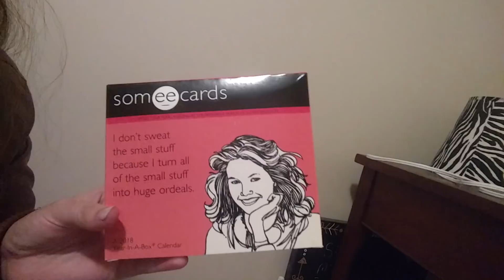Wrapping Christmas Gifts ASMR Part 1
Here the crinkling of the wrapping paper as I cut it and fold it. See the gifts that I am going to give my sister and roommate. Here the crinkling of plastic bags and the Scotch tape I have to tear off. The video cuts off accidentally, but that just means more for later! I hope you enjoy (: happy holidays everyone!